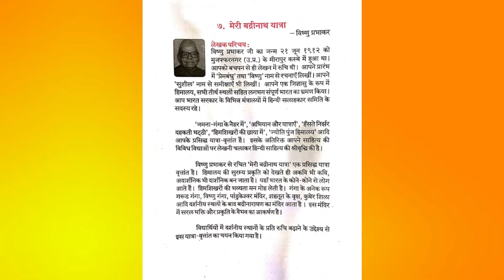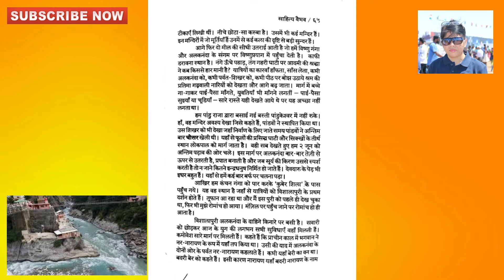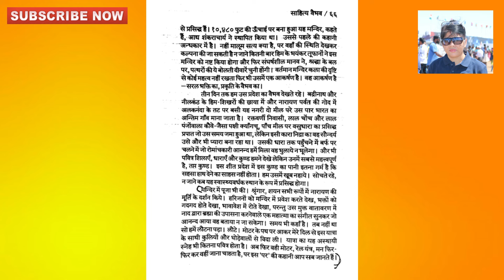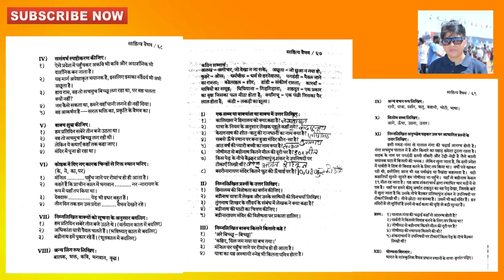MERI BADRINATH YATRA / VISHNU PRABHAKAR/Lesson Explained by Binita Gupta / BG Classes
This Channel is primarily focussed on the Students Education. Solving their problems & concerns of Hindi Subject, Social Awareness, Spreading Knowledge on various current Affairs & Issues.

Also covers Hindi Syllabus Chapter wise Lesson Plan and Preparation for 9th, 10th, 11th, 12th, PUC, Degree, ICSE,CBSE, State Board & University Syllabus.

Intimation of every new video that is posted.

हो गई है पीर पर्वत -सी Ho Gai hai Peer Parvat -Si (आधुनिक कविता)/Binita Gupta / BG Classes

यात्रा जापान की (गद्य भाग) Yatra Japan Ki (Prose Section)/Summary Explanation by  Binita Gupta / BG Classes

बिहारी के दोहे (मध्यकालीन कविता) Bihari ke Doha (PART-I) /For ICSE, CBSE, NCERT, PUC & State Board

रहीम के दोहे (मध्यकालीन कविता) Rahim Ke Dohe / Explained by Binita Gupta / BG Classes/For ICSE, CBSE, NCERT, State Board

भोला राम का जीव - Bhola Ram Ka Jeev / हरिशंकर परसाई -Harishankar Parsai/ Binita Gupta / BG Classes / For ICSE, CBSE, NCERT, State Board

Ek Kahani Yah Bhi  एक कहानी यह भी / मन्नू भंडारी/ Explained By Binita Gupta / BG Classes

Kartavya Aur Satyata I Dr ShyamSunder Das I 2nd Puc I Hindi Syllabus I BG Classes